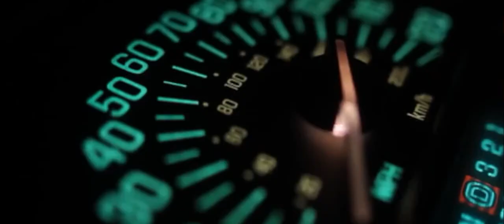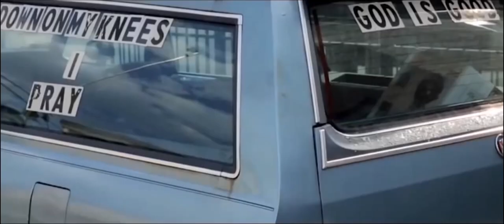GO-RILLA WARFARE PRESENTS MENTAL D.I. VS KING APE